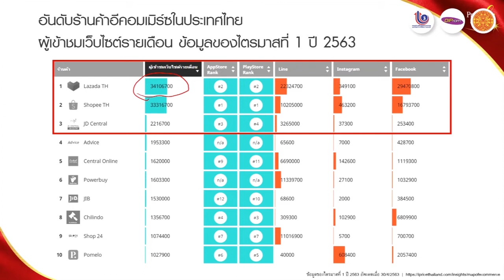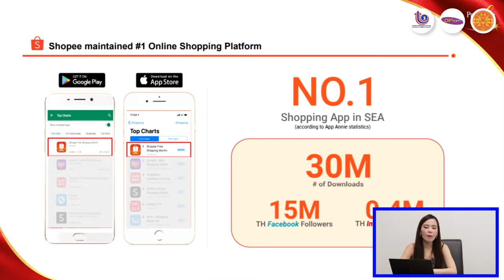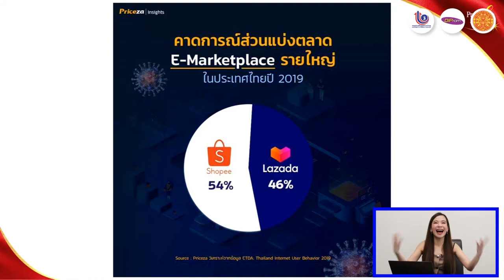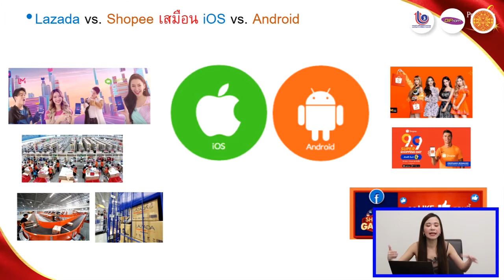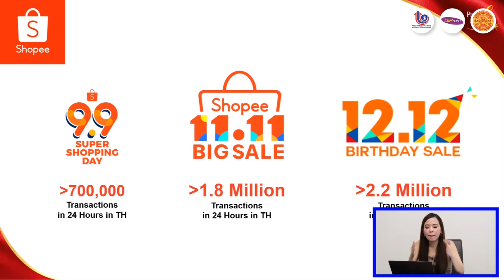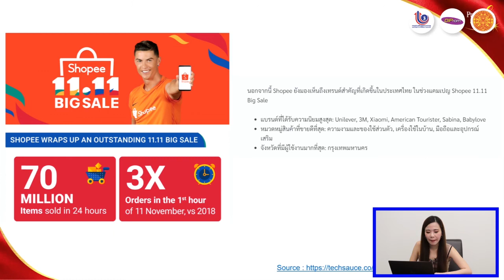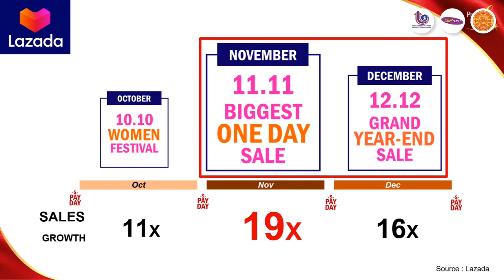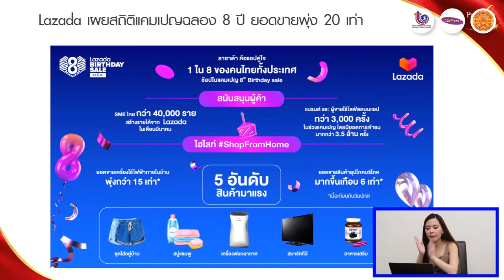Day 4 : Marketplace EP. 3/7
SMEs GROW UP : ปั้น SMEs สู่ B2C ฝ่าวิกฤตโควิด-19
"ก้าวทัน COVID กับ MARKETPLACE เพื่อ B2C 2020 "
หัวข้อในวันนี้
1. กลยุทธ์การทำโปรโมชั่นแบบมือโปร
2. Lazada และ Shopee
3. ทิศทางแห่งอนาคตกับ E-Marketplace
4. วิเคราะห์ยอดขายและธุรกิจบน E-Marketplace
โดย คุณพิจิตรา เรืองวัฒนไพศาล
ผู้เชี่ยวชาญด้านการขายสินค้าผ่าน E-Marketplace ในประเทศไทย,
Lazada Top Seller 7 ปีซ้อน และร้านค้าตัวอย่าง 2 ปีติด,
เจ้าของ FB Fanpage "ProMai เส้นทางสายไหม Professional Entrepreneur"
💰พร้อมแขกรับเชิญที่จะมาเขย่าเงินในกระเป๋าของคุณ กับ
คุณบิว-สกล พณิชย์เสรีวงศ์ อดีตผู้บริหารที่ออกมาทำธุรกิจเองผ่าน Marketplace และประสบความสำเร็จยอดขายหลักล้าน